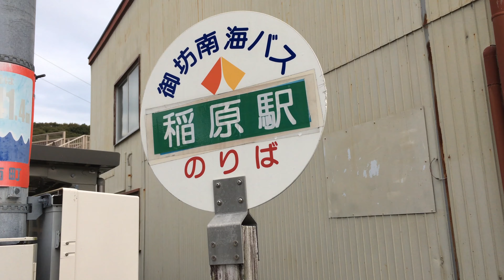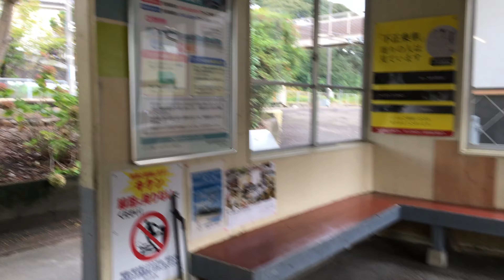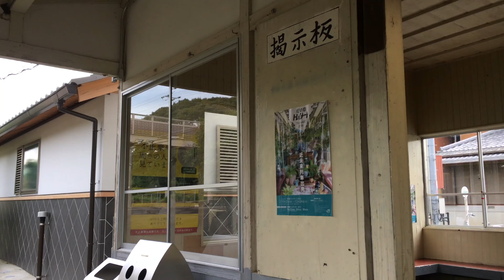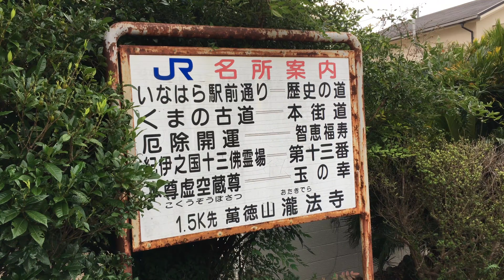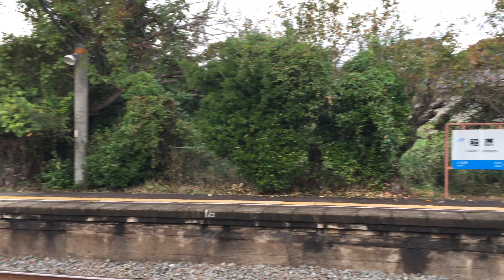紀勢本線 稲原駅